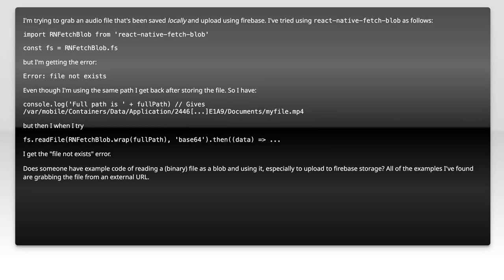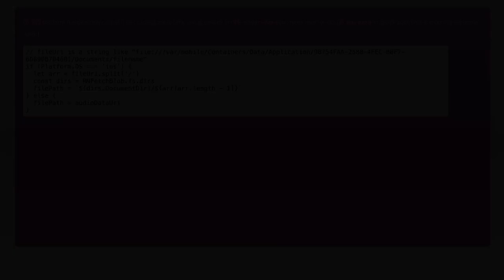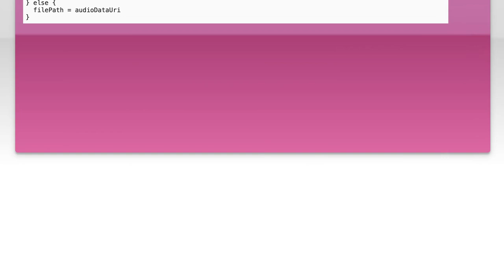How to Access Local Files in iOS Using React Native: Step-by-Step Guide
In this video, we'll walk you through the process of accessing local files in iOS using React Native. Whether you're looking to read, write, or manage files within your app, this step-by-step guide will provide you with the essential techniques and best practices. Perfect for developers of all levels, you'll gain the knowledge needed to handle local file operations seamlessly in your React Native projects.

Today's Topic: How to Access Local Files in iOS Using React Native: Step-by-Step Guide

Related to: howtoaccesslocalfilesinios, accesslocalfilesinios, reactnativeiosfileaccess, iosfileaccesstutorial, reactnativelocalfiles, ioslocalfilesreactnative, step-by-stepguideiosfiles,